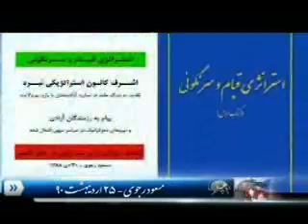روش شناخت علمي قسمت دوم -4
بعد از اصل تغيير حركت و اصل تاثير متقابل در اين برنامه به  به بحث تضاد و روش حل تضاد  مي پردازيم